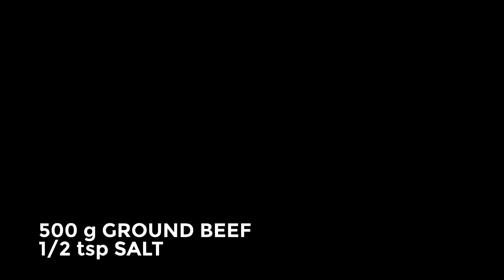This Recipe Shocked Everyone❗ Easy And Delicious Swedish Meatballs Recipe With A Hint Of Italy ❗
This Recipe Shocked Everyone❗ Easy And Delicious Swedish Meatballs Recipe With A Hint Of Italy ❗This gorgeous recipe chocked everyone how tasty and amazing this pasta and meatball dinner was. The perfect blend of Italian and Swedish food!

Ingredients:

Tomato sauce:
3 cans(1200 g) crushed tomatoes
salt
black pepper
dried oregano
honey

Meatballs:
500 g ground beef
1/2 tsp salt
2 tsp onion powder
2 tbsp potato starch
1 egg
black pepper to taste
1 dl(100 ml) water

Serve with your choice of pasta.

My friends, if you liked this video please help me make this channel grow.

Leave a comment or ask a question about the recipe. I am happy to answer questions.

Be well and thank you for your time!